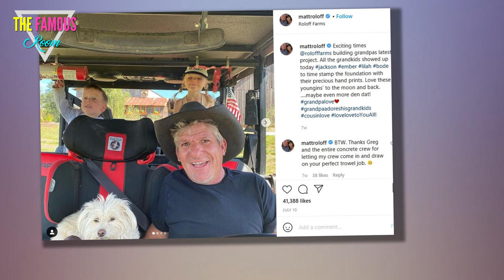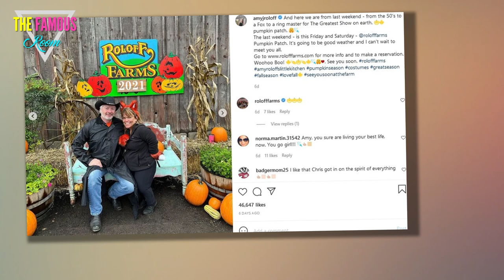Asks Amy Roloff to ‘Awkwardly’ Sign Book’s Matt’s - Little People, Big World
Little People, Big World exes Matt Roloff and Amy Roloff may have come a long way since their split, but things can still get a bit awkward on Roloff Farms. On Halloween, a fan asked Amy to sign Matt’s Book, Little Lucy Big Race — which he wrote the same year they finalized their divorce.     “They were selling it in the gift shop right next door, so a woman must have bought it and then took it out to Amy and asked for an autograph,” an attendee who witnessed the interaction exclusively tells In Touch. “She still signed it and seemed to be a good sport about it.”  Matt, 60, was inspired to write the children’s picture book in 2016 while recovering from major spinal surgery. The main character is based on his real dog, Lucy, who was the runt of her litter.     At the time, the patriarch of the Roloff family said on the TLC series that things “were awkward” between them, but they “still care about each other.”  “With the divorce almost being final, he wants to handle these health issues on his own,” Amy, 57, told cameras, adding she “didn’t know” where her place was in his life at the "